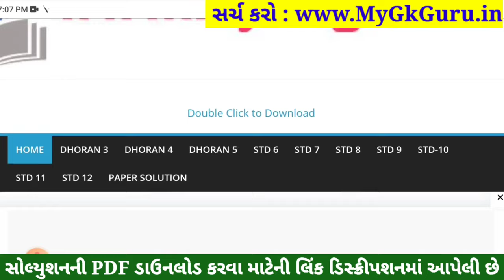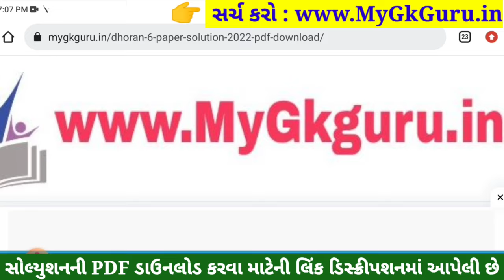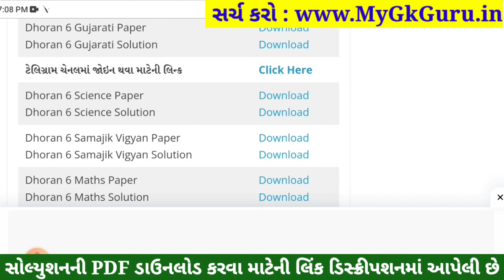💥 Std 6 Gujarati Paper Solution 2023 80 Marks, Dhoran 6 Gujarati Paper Solution 2023 Std 6 Gujarati